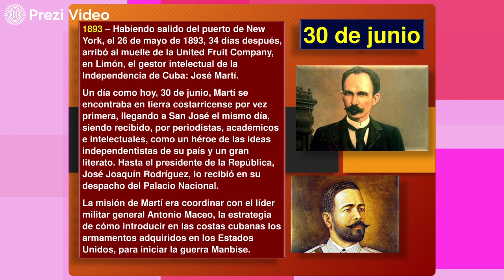Hoy en la Historia Patria 30 DE JUNIO